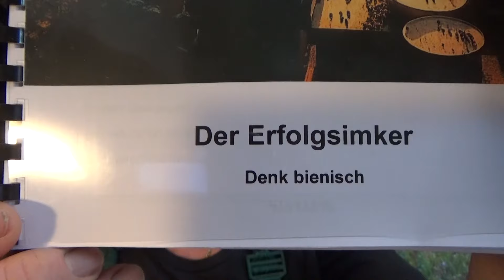Ableger verloren!!!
Als Amazon-Partner verdiene ich an qualifizierten Verkäufen, ohne daß es für den Käufer teurer wird.
Meine verwendeten Geräte:
Kofferwaage analog
Kofferwaage digital

Kamera und Aufnahmetechnik:
1-Achs-Gimbal für´s Handy
3-Achs-Gimbal für´s Handy